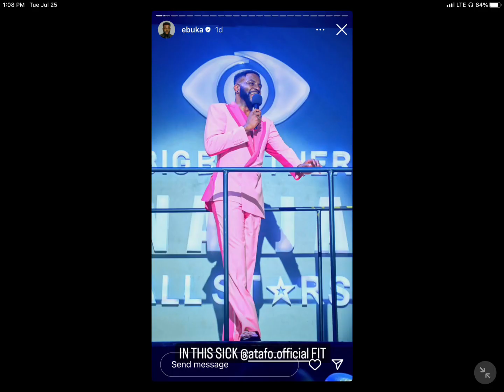What to expect from the BBNaijaAllStars Season | Reality Tving Review